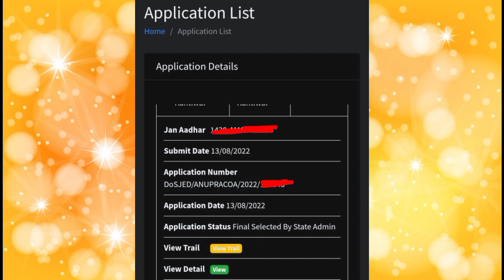अंतिम मेरिट लिस्ट जारी। Anuprati Coaching Yojana 2022. CM Anuprati Coaching Yojana Final Merit List.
Mukhymantri anuprati Coaching Yojana 2022 Result
Anuprati Yojana result
अनुप्रती कोचिंग योजना फाइनल मेरिट लिस्ट कब आएगी
Ajay R Partner
Anuprati final list 2022
Rajasthan Anuprati Coaching Yojana 2022